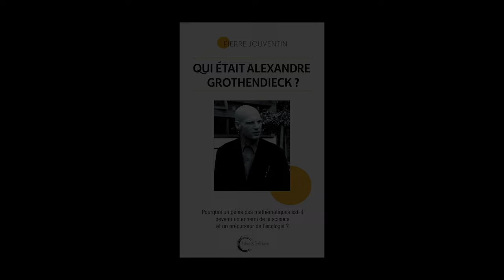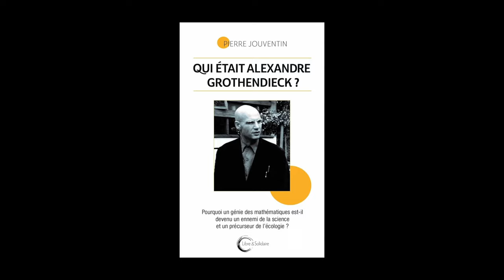Tribunes de la Presse 2024 - Rencontre avec Pierre Jouventin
A l'occasion des Tribunes de la Presse 2024, rencontre avec Pierre Jouventin autour de son livre "Qui était Alexandre Grothendieck ?" aux éditions Libre et Solidaire. Entretien avec Jean-Pierre Tuquoi.